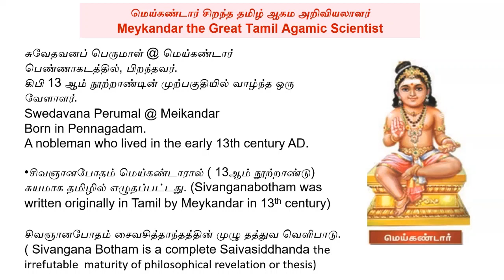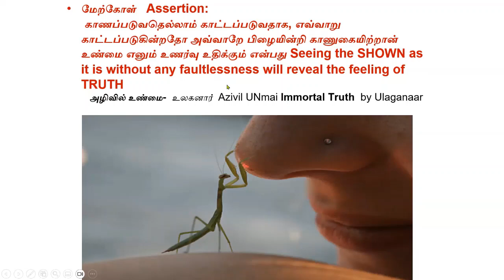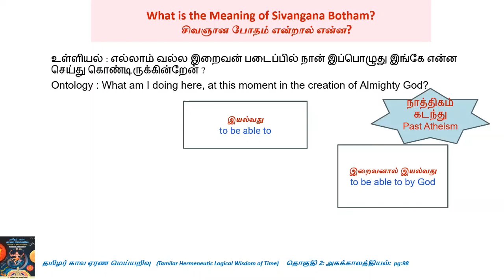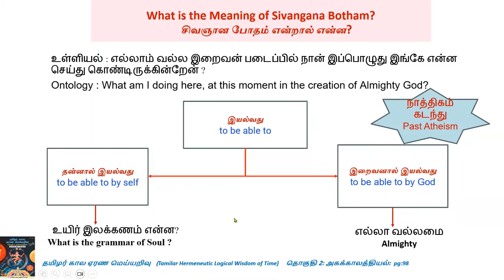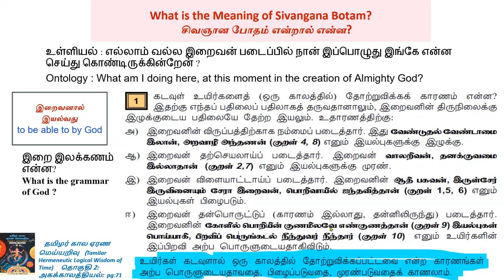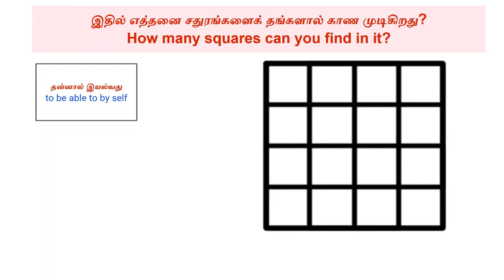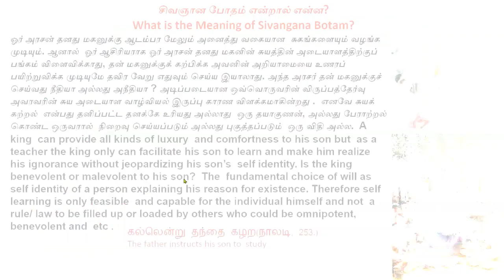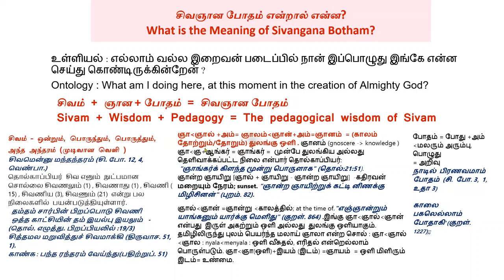மெய்கண்டார் சிவஞான போத ஆகம அறிவியல் 3 THE AGAMIC SCIENCE OF MEYKANDAR SIVAGNANA BOTHAM LECTURES 3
மெய்கண்டார், ஆகம அறிவியல், Agamic Science, Meykandar,SIVANGANA BOTHAM, Sivanyana Botham, சிவஞான போதம் ,Sivangana Botham

மெய்கண்டார் சிவஞான போத  ஆகம அறிவியல் விரிவுரை ( 5 தொடர்கள்  ) ,  முனைவர் சிவகுமார் இராமகிருஷ்ணன், மலேசிய அறிவியல் பல்கலைக்கழகம்.

Timestamp / கால முத்திரை (Do add to the description box if suitable / பொருத்தமானதாக இருந்தால் விளக்க பெட்டியில் சேர்த்துக் கொள்ளவும்

0:00 விரிவுரை 2 மீள்பார்வை // Lecture 2 Review
16:08 சிவஞான போதம் என்றால் என்ன? // What is the Meaning of Sivagnana Botham?
• 17:13 உள்ளியல் // Ontology
33:38 இறை இலக்கணம் என்ன? // What is the Grammar of God?
• 35:35 விருப்பம் // Wish
• 36:54 தற்செயலாய் // Coincidence
• 38:10 விளையாட்டாய் // As a Game
• 40:49 தன்பொருட்டு // For His Own Sake
• 45:27 பஞ்சதிகார விளக்கம் - சிதம்பர சுவாமிகள் // Panjathikaara Villakam - Sidambara Swamigal
56:48 உயிர் இலக்கணம் என்ன? // What is the Grammar of Soul?
01:07:39 சுய மெய்யறிவு // Self-Realization
01:12:22  சிவம் + ஞான + போதம் = சிவஞான போதம் // Sivam + Wisdom + Pedagogy = The Pedagogical Wisdom of Sivam

மெய்கண்டாரின் ஆகம அறிவியல் முற்றிலும்  நமது  இருப்பியல் வாழ்வு பற்றிய அடிப்படை புதிரை விடுவித்து, சிவஞான போதம் எனப்படும் சிவத்தின் போதனா ஞானத்தைக் காணும் வழியைத் தரும்  உண்மையின் அறிவியல் ஆகும். இந்தத் தனித்துவ, இன்றியமையாத  ஆகம அறிவியல், நவீன அறிவியலின்  கால- வெளி  மெய்யியத்தைக் கடந்த அடிப்படை உண்மையை முழுமையாக ஊடுருவி,  மீவியற்பியல் இருப்பு வாழ்வு பற்றிய உயர்-நிலை  ஆகம (உள ஏற்றத்தின் ) ஏரணத்தை தழுவுகிறது.
The Agamic Science of Meykandar Sivagnana Botham  Lectures ( 5 Series ) by Dr.Sivakumar Ramakrishnan  Universiti Sains Malaysia.
The Agamic Science of Meykandar is purely a science of TRUTH which can liberate our fundamental enigma on existentialism and change our WAY OF SEEING the pedagogical wisdom of SIVA called SIVANGANA BOTHAM.    This unique and essential Agamic science is completely able to penetrate the fundamental TRUTH  beyond the spatio temporal realism of modern science and embrace the higher-order Agamic (Psyche Ascending) hermeneutic logic of metaphysical existentialism.